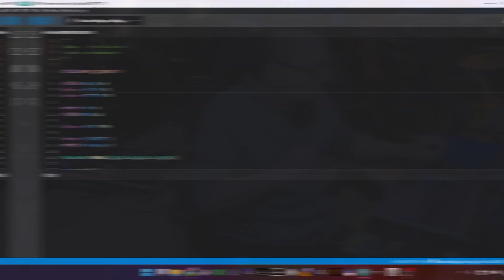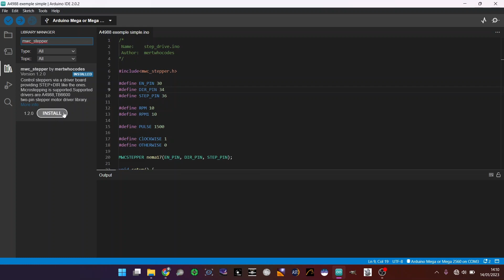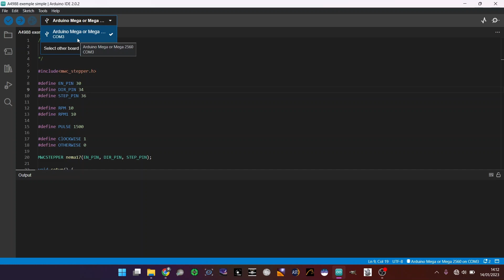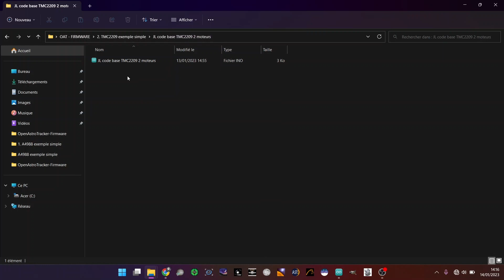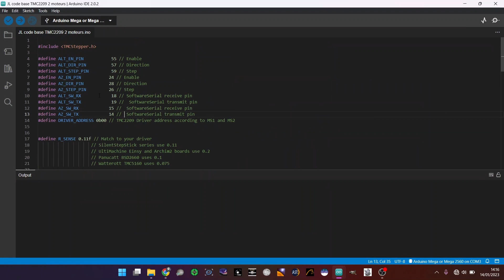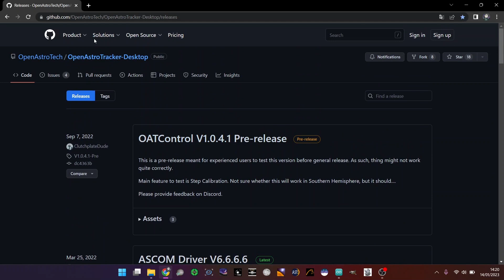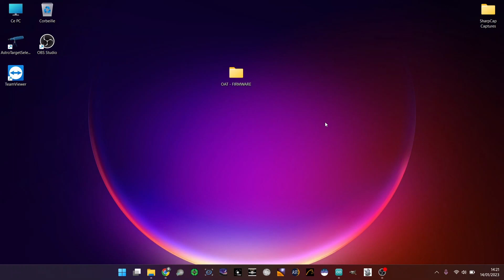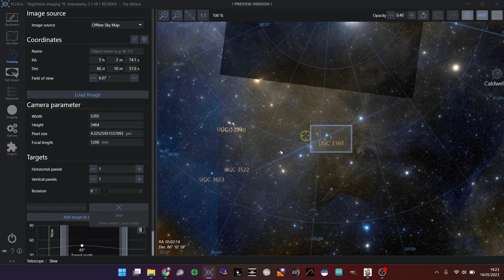OpenAstroTracker - LE FIRMWARE : préparation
Une monture imprimée en 3d, ça donne quoi? Aujourd'hui je vous présente le projet OpenAstrotracker, un projet Open Source permettant de réaliser une monture astro motorisée imprimée en 3d sur base Arduino.